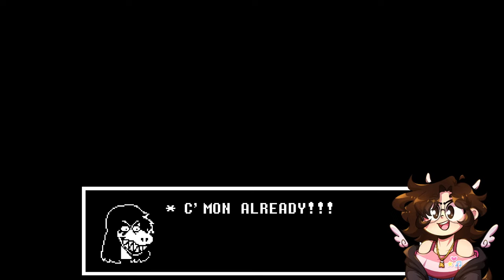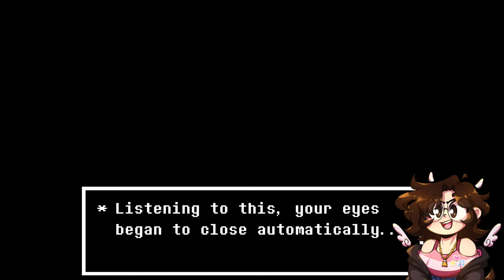ANOTHER ADVENTURE | DELTARUNE CH 2 | #1 | LET'S PLAY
A new adventure awaits Kris, Susie, and Ralsei as they discover a new Dark Fountain! Not only that, but our dear Noelle got captured in the midst of everything?! Join the trio in traversing this brand new place with a brand new villain!

★ Link to this awesome game! ★

★ Timestamps ★
00:00 Cold Open